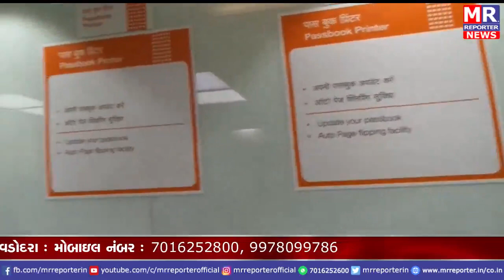ATM and passbook machine stops in Mandvi branch of Bank of Baroda